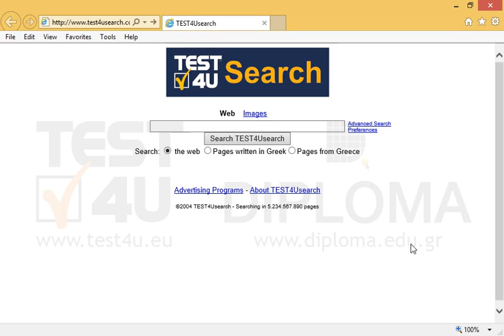Search for the keywords Multimedia and Education using the advanced search option. Set the...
Search for the keywords Multimedia and Education using the advanced search option. Set the search engine to locate references including any of the two keywords.